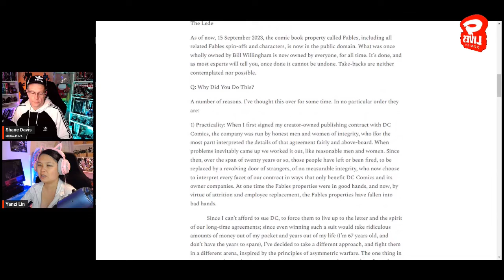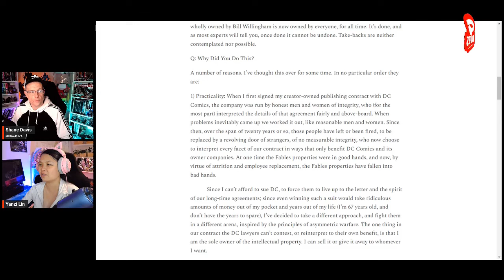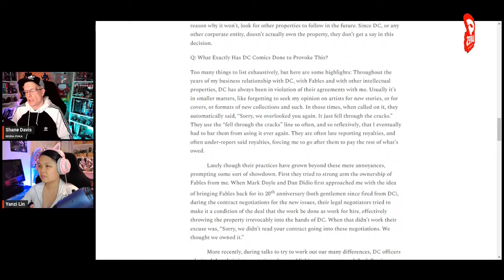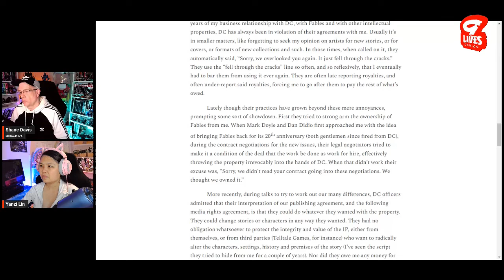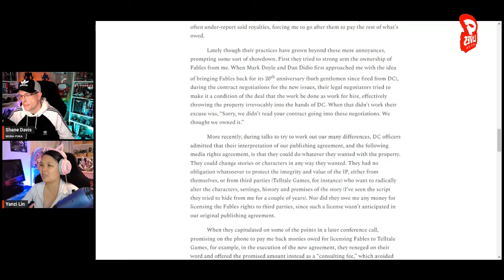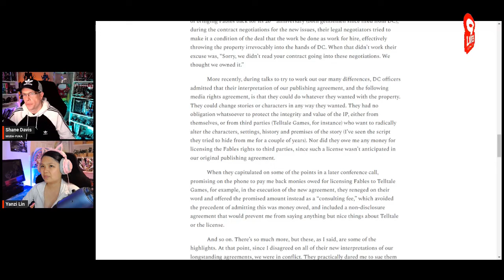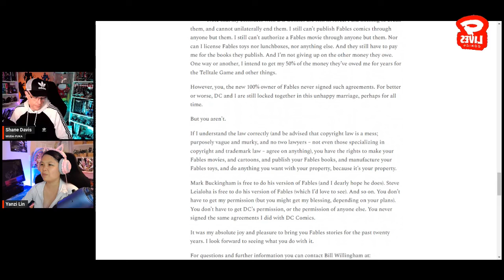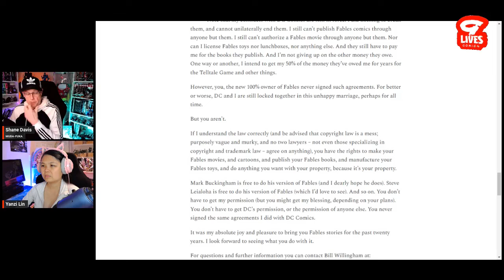SCREW DC Comics! Fables Creator GIVES AWAY Rights to the Comic Series!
After years of mistreatment by DC Comics, creator Bill Willingham has gone with the nuclear option of making his Vertigo imprint comic book series Fables PUBLIC DOMAIN. By giving just about everyone in the world the rights to his interpretation of these fairy tale characters, is he successfully undermining DC's ability to continue to profit off his works? And what does this really mean for hopeful new creators?